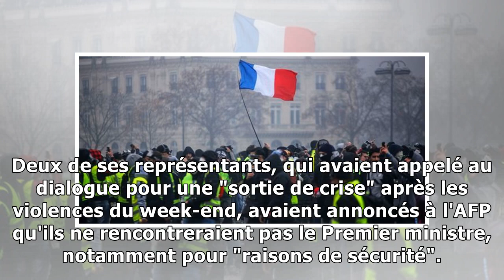La réunion des "gilets jaunes" à Matignon n'aura pas lieu4/12/2018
GILETS JAUNES - Matignon a confirmé ce mardi 4 décembre l'annulation de la réunion avec des "gilets jaunes" prévue dans l'après-midi. La franges des "gilets jaunes libres" annonçaient déjà lundi qu'il...